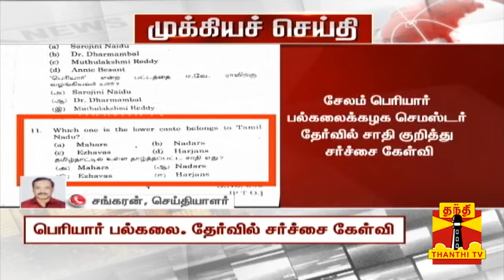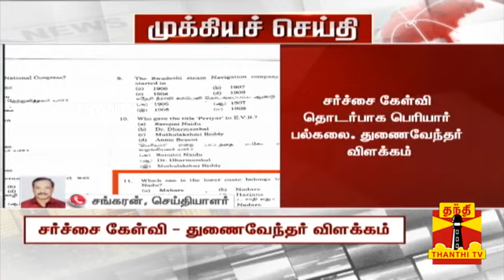Periyar University question paper issue and problem